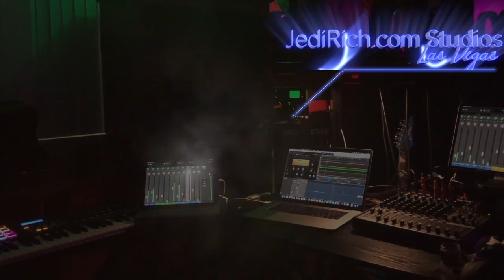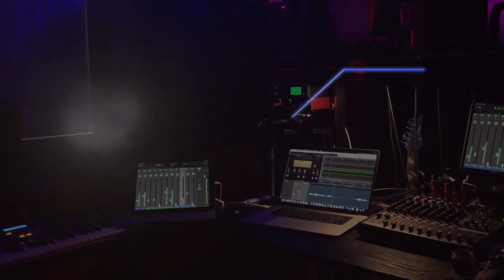Las Vegas Raiders Anthem & Allegiant Progress: Does Ice Cube Deserve Credit for the Elam Ending?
Hey Raider Nation! UPDATE: Ice Cube is really mad that the NBA and CBS Sports stole his idea with their new Elam Ending. Also, we spoke to a person at PepsiCo who's also a host on @Fangirl. They are in full support of the our new Vegas Raiders Anthem theme song.  Ice Cube (O'Shea Jackson) will be in Las Vegas for the 2020 NFL Draft on April 25th.  Someone from the Raider Nation suggested that we have a sit down with O'Shea when he's here.  Thank you for your continued flow of ideas and suggestions.

We will continue to accept your thoughts, ideas, suggestions and even lyrics for the new Vegas Raider Anthem.  Email is the best way to send your ideas so that we make sure to read them.  Please, keep the ideas flowing - YOU ALL are really helping the Jedi.

JediRich.com was the FIRST to studio to report that the roof raising had been successfully installed on February 14th, 2020.

More Updates:
JediRich.com/Stadium Updates